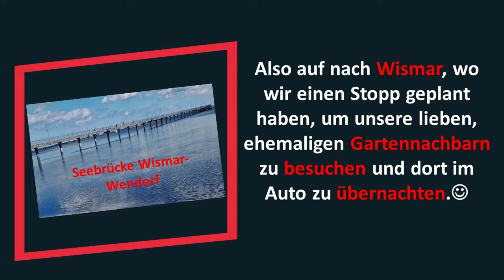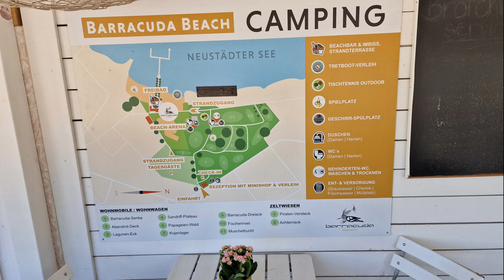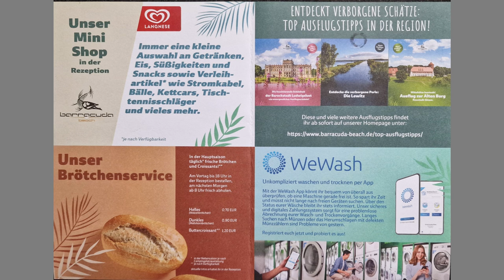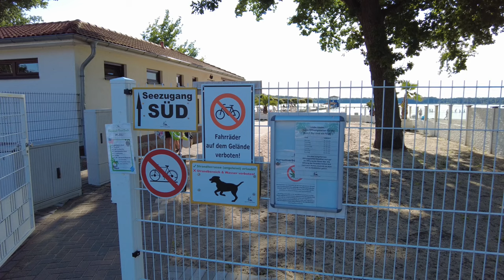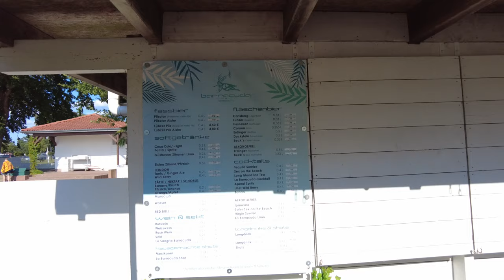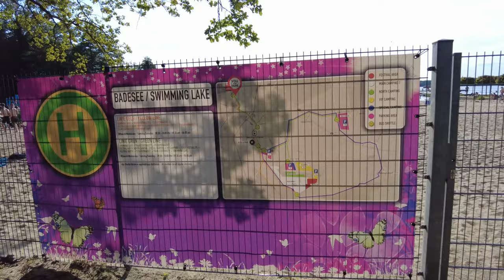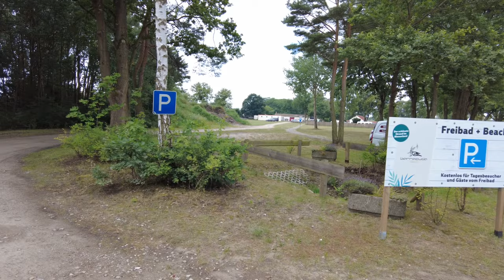BARRACUDA BEACH Camping🤩UNSER TOP CAMPING TIPP?!💯- Urlaub 2024 Teil 2 - Neustadt-Gleve MV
Auf unserer Rückreise von der Ostsee nach Berlin haben wir in Wismar einen schönen Stopp eingelegt und am letzten Teilstück eine Übernachtung beim BARRACUDA Camping in Neustadt-Glewe. Das war spontan und absolut großartig! 💖 Hier werden wir bestimmt wieder einmal Halt machen! 👍⛱😎🐶

Kapitel:
00:00 - 08:46   Einleitung/Anfahrt über Wismar/ Ankunft 💖
08:47 - 13:31   Erste Eindrücke 👍⛱
13:32 - 25:20   Rundgang Campingplatz ❣👍
25:21 - 27:59   Abendmahl 😎🍽
28:00 - 33:24   Letzte Informationen / Abspann 😃

▬▬  EQUIPMENT  ▬▬

💻  *Software zum Filme schneiden/bearbeiten*
► Shotcut (kostenlos!)
► MS Powerpoint
► Paint.net (kostenlos!)
📷  *Kamera/Video Ausrüstung*
► INSTA 360 One X2
► DJI Pocket 2 Creator Combo
► DJI Mini2 SE Drohne
► Samsung Galaxy S22 Ultra
►  Kodak Mini 3 Retro 4PASS Mobiler Fotodrucker (7,6x7,6cm)
⚠   *Sicherheit/Internet*
► tiiwee Home Alarm System Kit X1 XLPIR
► Winnes GPS Tracker ohne ABO
► Ottinger 090107 Anfahrhilfe PKW – Spike
► TP-Link M7200 mobiler WLAN Router – Cat 6 - (4G/LTE)
🚐  *Autopflege*
Unsere TOP-Reinigungsmittel (absolute Empfehlung):
► Koch Chemie Nano Magic Plast Care 500ml ❗
► Koch Chemie Green Star Universalreiniger 1000Ml ❗
► Liquid Elements Mikrofasertücher Auto Streak Buster - Fenstertuch und Glastuch
► Koch Chemie Speed Glass Cleaner 750ml ❗
► Dr. Wack – P21S HIGH END Felgenreiniger 750 ml I Premium Reinigung für alle Felgen I Testsieger I PH hautneutral I Hochwertige Felgenpflege –Made in Germany ❗
► Surf City Garage 103 Dash Away Innenraumreiniger, 710ml Volumen ❗
► 83metoo Wonder Dryer Trockentuch, der Trockentuch Wahnsinn! ❗❗❗
► Puzzfuxx – Das Putzwunder nur mit klarem Wasser! 🧺
Wenn ihr über diesen Link die Tücher bestellt, erhaltet ihr als Neukunde oder mit dem Code 24791003 einen Rabatt von 10%
🥘 *Cooking*
► Weber Go-Anywhere Gasgrill, portable
► Omnia Backofen – Set
► BBQ-Toro Dutch Oven Premium Serie | 4,2 Liter (DO45P)
🚾🚰 *Sanitär/Wasser*
► Alb Filter® FUSION Active+Nano Trinkwasserfilter | Camping-Set: Travel
👀 *sonstige Gadgets*
► Sunstop Ablagenetz
► Linkstyle Auto Sun Visor Organizer Auto Interieur Aufbewahrungstasche
► Titan- 12V DC 140mm Double Reversible Roof Window Fan (12V Fensterventilator)
► Pro Breeze 2000W Mini Keramik Heizlüfter mit Kaltstufen
► Dometic CoolFreeze CDF 26 Kühlbox
► Alpicool C20 20 Liter 12v/220V Mini Kühlbox/Gefrierbox , -20℃-20℃, mit USB
► ECOFLOW DELTA 2 Tragbare Powerstation 1024Wh, Solar Generator LiFePO4-Batterie

und aus der lizenzfreien Youtube Audio-Mediathek.

Werbehinweis für Links mit Sternchen (**)
Wir empfehlen nur Produkte bzw. Anbieter, hinter denen wir auch wirklich stehen. Für dich entstehen dadurch natürlich keine zusätzlichen Kosten! Du hilfst jedoch uns und unseren Projekten. Danke! ❤

Wir freuen uns sehr auf den Austausch mit Euch - daher schreibt gern in die Kommentare und stellt Fragen. Aus den Fragen entstehen häufig auch neue YouTube-Videos.

LG, Eure Youngtimer61ontour